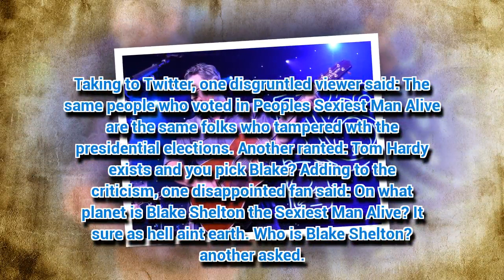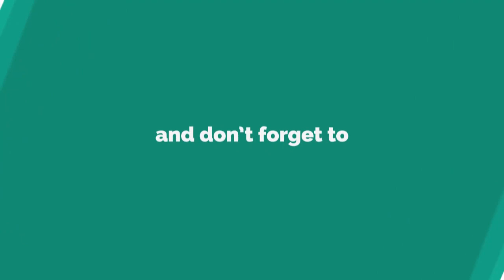People's Sexiest Man Alive 2017 reveal causes OUTRAGE among fans: 'Who is he?'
PEOPLE'S Sexiest Man Alive appointment has caused a stir.